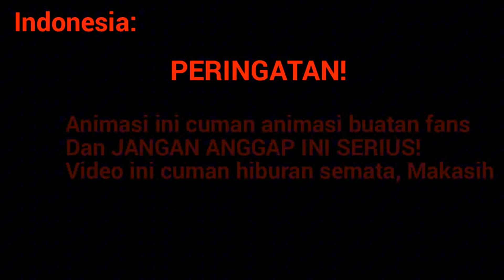THE DUO TITANS VS GODZILLA FINAL WARS PART 1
Credits: Godzilla Model By: @grththaiomega54
The Titans Model By: idk?

Godzilla By: @OfficialTohoMovie
Skibidi toilet by: @DaFuqBoom